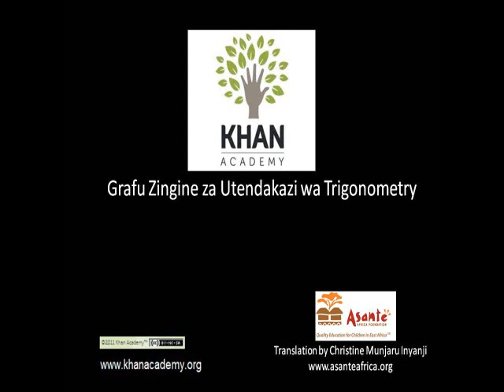More trig graphs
Determining the equations of trig functions by inspecting their graphs.